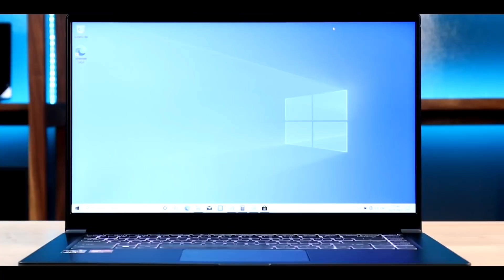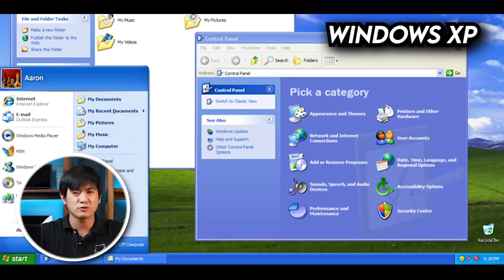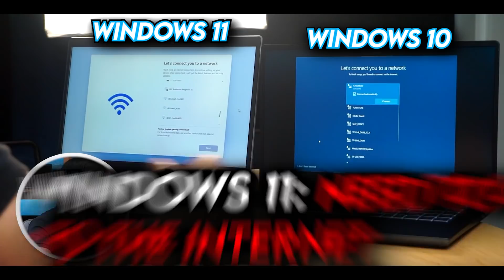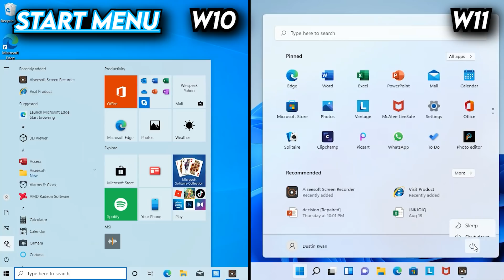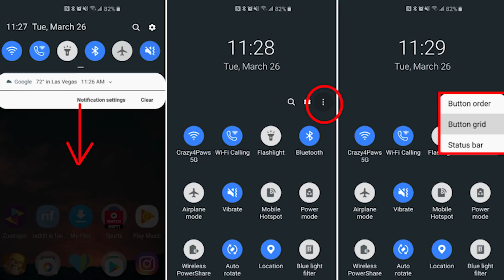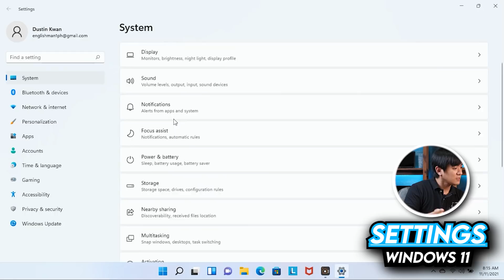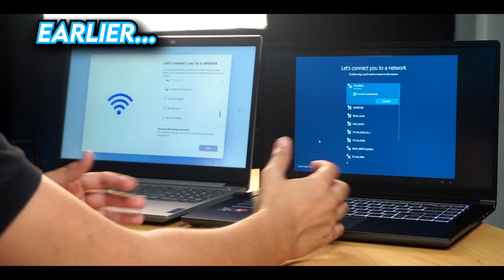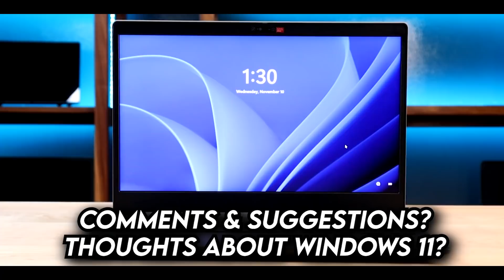WINDOWS 11 - What's new? Is It Worth nga ba mag upgrade?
(LIST OF BRANCHES AT THE END OF THE VIDEO)

FOR WINNERS, MESSAGE US HERE ON VIBER:
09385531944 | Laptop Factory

1.) LIKE OUR VIDEO
3.) SHARE THE VIDEO (In any social media platforms)

IF WE HIT A BIG NUMBER OF SUBSCRIBERS, WE WILL GIVEAWAY A LAPTOP, PHONE & MUCH MORE!

Timestamp:
0:00 - Intro
2:11 - About Windows 11
3:22 - Setup
6:17 - Home Screen
6:29 - Start Menu
6:56 - Taskbar
7:15 - Corners
7:46 - Calculator
7:48 - Camera
7:53 - Microsoft Edge
7:57 - Action Center
9:38 - Task View
9:54 - Widgets
10:04 - Chat App
10:07 - File Explorer
10:29 - Minimize & Maximize
11:12 - Settings
11:32 - Lock Screen
11:43 - Search
12:15 - Microsoft Store
12:45 - Conclusion
14:37 - System Requirements
15:40 - Conclusion 2